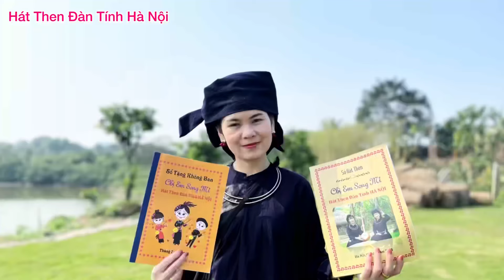Hài Tiểng Tày : Khai Cuổi vạ Nghé Kết😀 ❤️ Hài + Vlog Song Mỉ ❤️